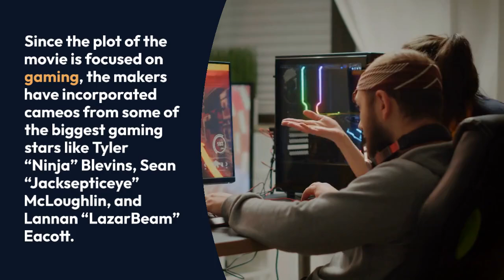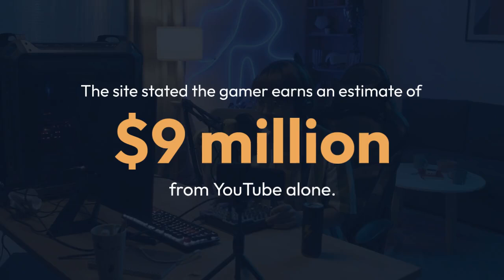YouTube star LazarBeam to cameo in 'Free Guy'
Free Guy features YouTube streamer LazarBeam in a cameo role as himself, and he’s joined by several other real-life gamers who also appear in the new sci-fi action-comedy film by director Shawn Levy. Lazarbeam, also known as Lannan Eacott, is an Australian streamer with over 19 million subscribers on YouTube. Apart from being a formidable gamer, LazarBeam’s comedic personality and clever video editing have made him a well-loved online video game streaming celebrity. Alongside his fellow streamers, LazarBeam’s cameo in Free Guy gives the multiplayer video game-driven plot considerably more weight and realism.